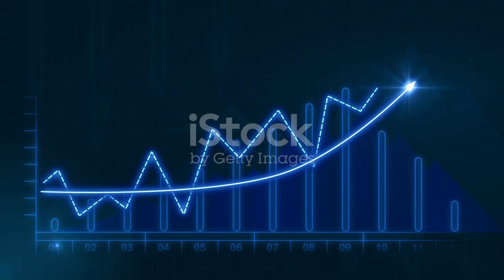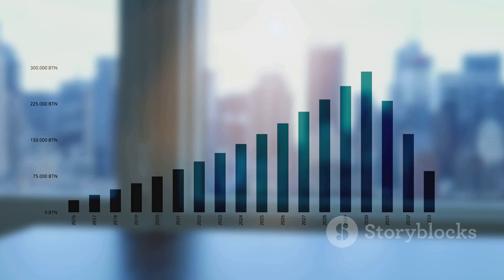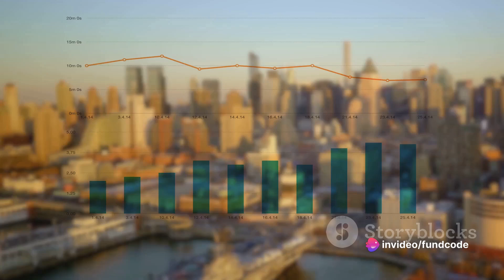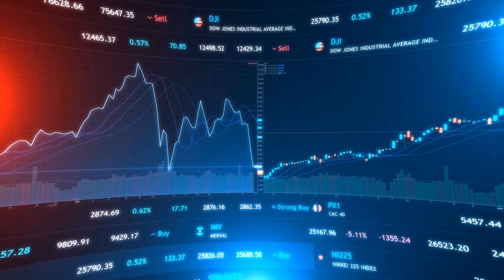dredging corporation of india latest news,latest news,dredging corporation share latest news,busines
In this insightful video, we delve into the Q3 financial results of Dredging Corporation of India for the fiscal year 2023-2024. Join us as we analyze the company's performance, shedding light on key financial metrics and areas of interest. If you're keen on understanding how Dredging Corporation of India is faring financially, this breakdown is a must-watch!

OUTLINE:

00:00:00 Financial Performance Overview
00:01:17 Financial Growth Analysis
00:02:07 Areas of Concern and Market Outlook
00:02:48 Conclusion
# Dredging Corporation of India Ltd: Q3 Results of Financial Year 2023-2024

## Overview

Dredging Corporation of India Ltd, a small-cap company in the shipping industry, reported a positive performance in the quarter ended December 2023. The company's Profit Before Tax (PBT) and Profit After Tax (PAT) showed significant growth, while its Profit Before Depreciation, Interest, and Taxes (PBDIT) and Earnings Per Share (EPS) also improved.

## Key Financials

- **Revenue**: The total revenue for the quarter was ₹265.42 crores.
- **Gross Profit**: The gross profit for the quarter was ₹190.07 crores.
- **Operating Income**: The operating income for the quarter was ₹35.25 crores.
- **Net Income Before Taxes**: The net income before taxes for the quarter was ₹27.71 crores.
- **Net Income After Taxes**: The net income after taxes for the quarter was ₹27.23 crores.
- **Earnings Per Share (EPS)**: The EPS for the quarter was ₹9.72.

## Performance Analysis

The PBT grew by 244.7% to ₹26.89 crores, while the PAT grew by 236.8% to ₹27.23 crores, compared to the average of the previous four quarters. This indicates a very positive trend in the near term for the company.

Moreover, Dredging Corporation of India also showed a strong Operating Profit (PBDIT) of ₹68.79 crores, the highest in the last five quarters. This further supports the positive trend in the company's financials.

In terms of earnings, the company also performed well with the highest Earnings per Share (EPS) of ₹9.73 in the last five quarters. This shows that the company has been able to create higher earnings for its shareholders.

## Areas of Concern

However, there are some areas that need improvement, such as the rising interest cost, which has increased by 28.42% quarter on quarter. This could be a result of increased borrowings by the company.

Additionally, the net sales for the half-yearly period have shown a decline of 24.07% year on year, indicating a negative trend in the near term.

## Outlook

Despite these challenges, Dredging Corporation of India has received a 'Buy' call from MarketsMOJO, indicating a positive outlook for the company. With its strong financial performance and potential for growth in the shipping industry, Dredging Corporation of India is definitely a company to watch out for in the future.

In this video, we delve into the most recent developments surrounding Dredging Corporation of India. If you're an investor or simply interested in staying updated with the latest stock market news, you're in the right place.

We cover everything from dredging corporation share latest news to general business news, ensuring you're always in the know. Our goal is to keep you informed and empowered in your investment decisions.

With our comprehensive coverage, you'll get the latest stock news delivered straight to you. Whether it's dredging corporation of India share insights or broader stock market trends, we've got you covered.

Stay ahead of the curve with our latest news videos, providing you with up-to-the-minute updates. We understand the importance of timely information, especially in today's fast-paced world.

And for our Hindi-speaking audience, we also provide updates in Hindi to cater to your preferences. We believe in making news accessible to everyone, regardless of language barriers.

Join us as we explore the latest share news today, offering valuable insights and analysis to help you navigate the complexities of the stock market. Our aim is to provide you with the knowledge you need to make informed decisions.

In addition to financial news, we also cover broader topics such as Telangana latest news, ensuring